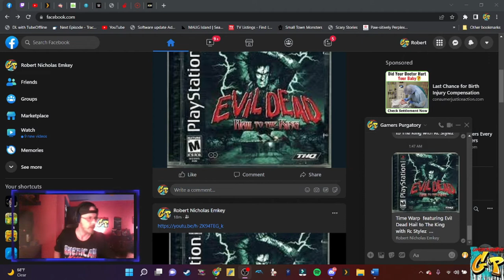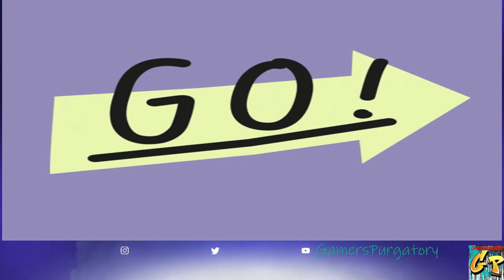Time Warp REBOOT featuring Evil Dead Hail to The King with Rc Stylez